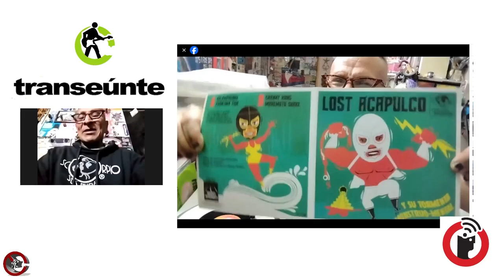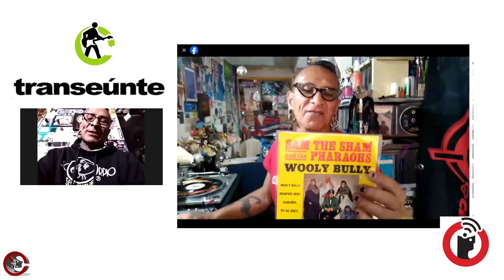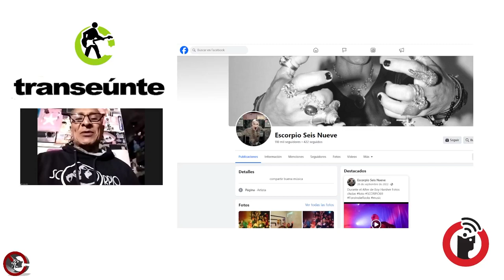"Bendita pandemia" que nos presentó a Escorpio Seis Nueve.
Ciudad de México, 6 de diciembre 2023.

Coleccionista de discos de acetato. No es rockero, no es dark, no es cumbiero. Ama la cumbia, el hi energy, el rock y el new wave.

Transeúnte, de Subterráneos en Radio Común / FRAGMENTO del episodio 26. Transmisión del miércoles 6 de diciembre de 2023.